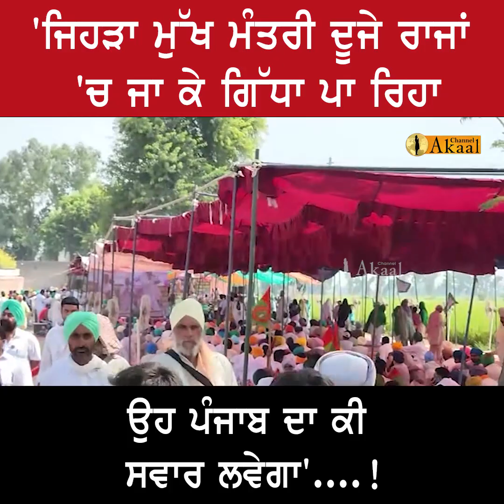'ਜਿਹੜਾ ਮੁੱਖ ਮੰਤਰੀ ਦੂਜੇ ਰਾਜਾਂ 'ਚ ਜਾ ਕੇ ਗਿੱਧਾ ਪਾ ਰਿਹਾਉਹ ਪੰਜਾਬ ਦਾ ਕੀ ਸਵਾਰ ਲਵੇਗਾ'............!